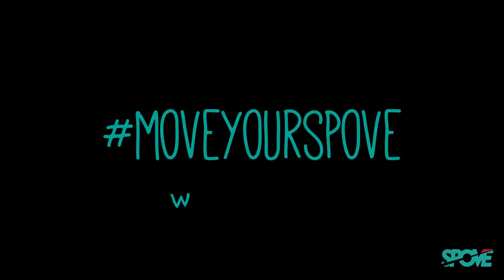SPOVE Sportmotivation: 3 Übungen für dein Krafttraining an den Ringen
Aleks zeigt dir 3 Übungen für Krafttraining an den Gym Rings:
1. Klimmzüge / Pull Ups
2. Skin the Cat / German Hang
3. Muscle Ups
Du willst auch ein Muscle Up an Ringen schaffen? Wenn du ein Muscle Up lernen willst, muss du zunächst Pullups & Dips meistern.